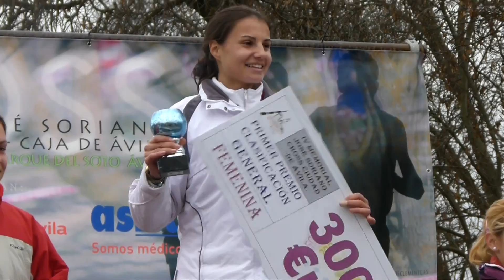IV Cross Ciudad de Ávila 2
Por primera vez un abulense vence en el Cross Ciudad de Ávila Memorial José Soriano, cuya cuarta edición fue para Alberto Sánchez Pinilla, que ha corrido los 8.500 metros en el Parque Natural El Soto en 26,05. La primera fémina ha sido la salmantina Gemma Martin Borgas con un tiempo de 31.04.